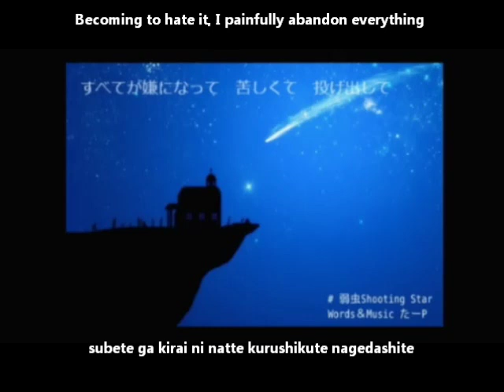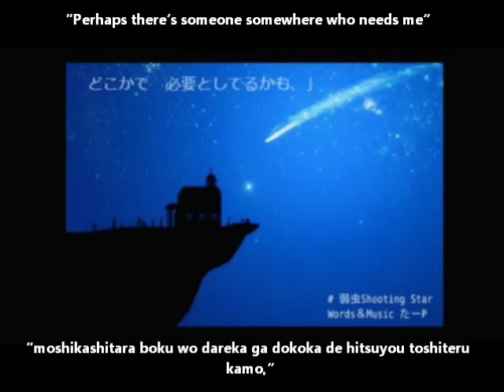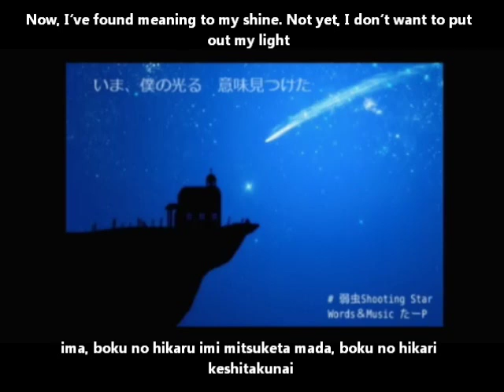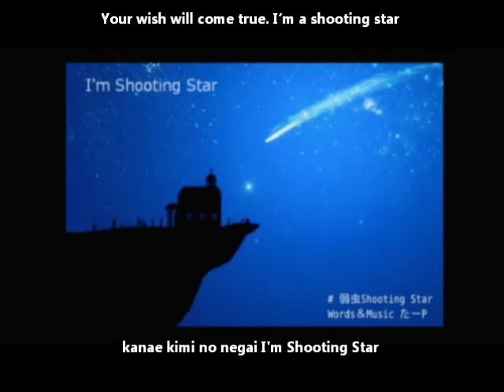【GUMI】弱虫Shooting star English and romaji subs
"Perhaps there's someone somewhere who needs me" That kind of faint hope still hasn't been wiped away

Title:【GUMI】 弱虫Shooting star【オリジナル曲】Coward shooting star/yowamushi shooting star